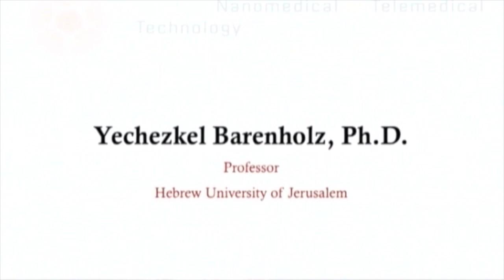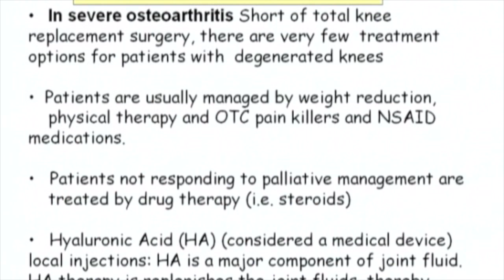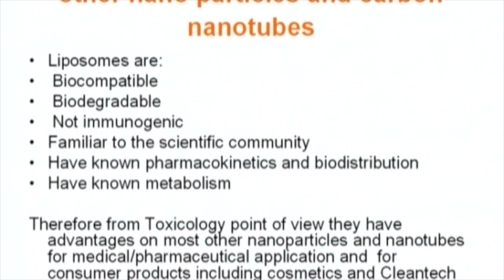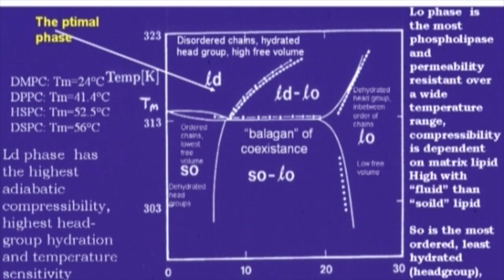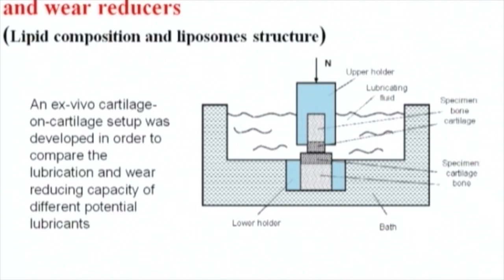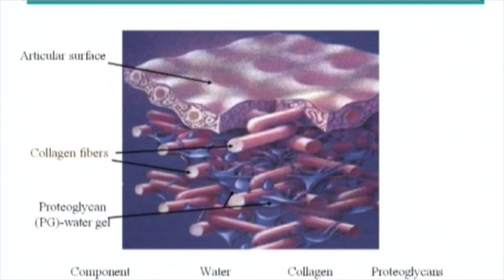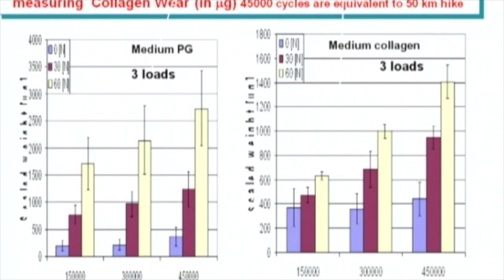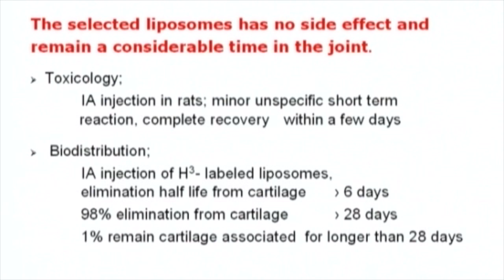10S6P1 Yechezkel Barenholz 2010 UNTT 3rd Annual Conference Session 6 Presentation 1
2010 Unither 3rd Annual Nanomedical & Telemedical Technology Conference